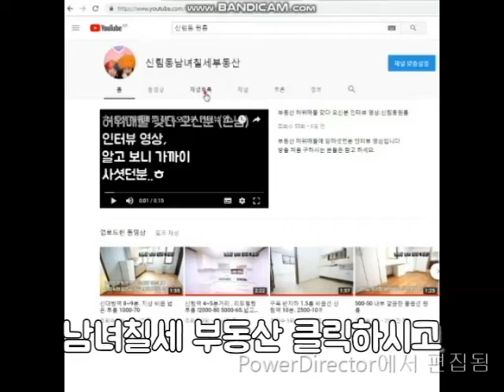신림동3룸 강추 ! 구디역 10~15분.독산3동.남부순환도로.3룸 1억7천. "리모델링"